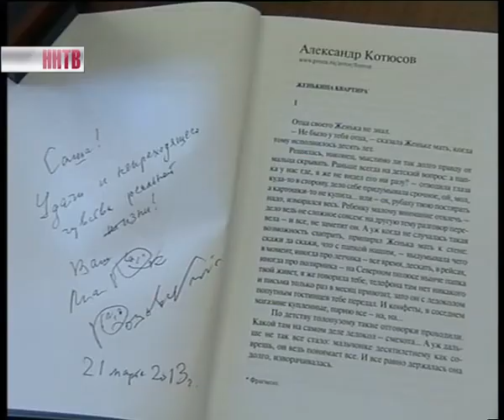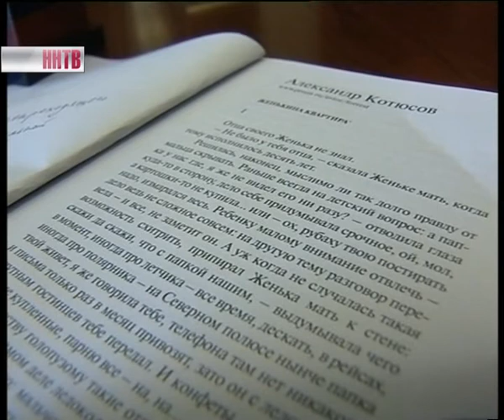Александр Котюсов получил премию «Писатель года»